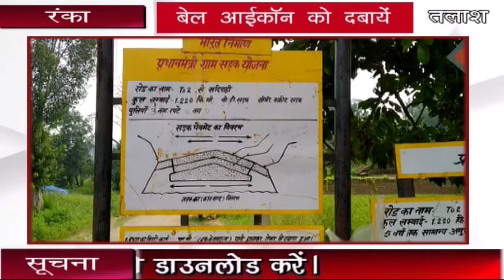रंंका । गढ़वा । प्रधानमंत्री सड़क आठ माह भी नहीं हुआ और रोड कबड़ना हुआ प्रारंभ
रंका । गढ़वा । रंका प्रखंड के तमगे पंचायत से जोलंगा गांव होते हुए बाहाहारा रोड में जोड़ने वाली प्रधानमंत्री काली करण  सड़क 8 माह में ही कबड़ने लगी एवं रोड जहां-तहां वर्षा के पानी से बह भी गया । इस संबंध में जोलंगा गांव के ग्रामीण ने बताया कि ठेकेदार के द्वारा रोड ठीक ढंग से नहीं बनाया गया है । जिसके कारण रोड अभी साल भी नहीं लगा है, और रोड कबड़ रहा है, और वर्षा के पानी से रोड जहां-तहां बह भी गया है. ग्रामीणों ने कहा कि रोड अच्छा नही बना है, अच्छी रोड बनाने के लेकर ठेकेदार से बहुत बार तू तू मैं मैं भी हुआ । परंतु ठेकेदार कुछ नहीं सुना मन के मुताबिक रोड बनाकर और अपने पाकिट गर्म कर यहां से चलते बना । हम लोग हल्ला गुल्ला करते रहे किसी ने नहीं सुना आज स्थिति यह हो गई है कि रोड कबड़ रहा है, और कुछ ही दिनों में रोड की वही स्थिति रहेगी जो पहले की स्थिति थी ।

Talash TV
Latest News
Breaking News
Current News
garhwa news
palamu news
latehar news